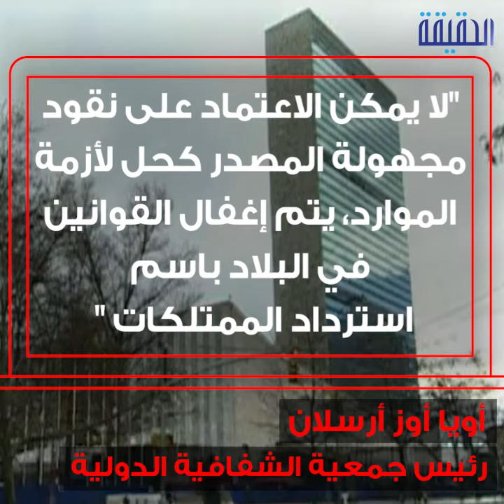الحقيقة | أردوغان يقنن الفساد في تركيا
-خليفة_الإخوان يواصل إغراق
حكومة أردوغان تسهل عمليات
الرئيس_التركي يقر قانون يجيز نقل الأموال عبر شخص ثالث
لتسهيل عمليات_غسيل_الأموال لتعويض
ــــــــــــــــــــــــــــــــــــــــــــــــــــــــــ
تابعنا على مواقع التواصل الإجتماعي: